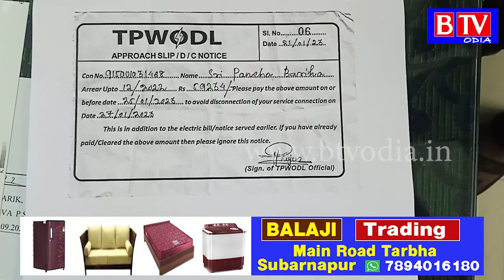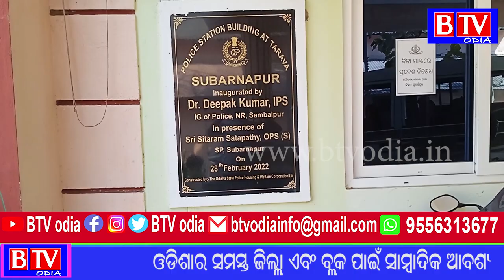Tarbha : ଟାଟା ପାୱାର୍ କମ୍ପାନୀ ଏମ.ଡି ଙ୍କ ବିରୁଦ୍ଧରେ ଏତଲା//BTV odia//